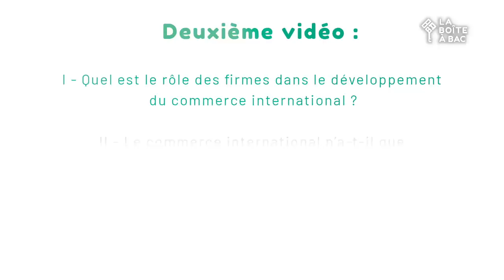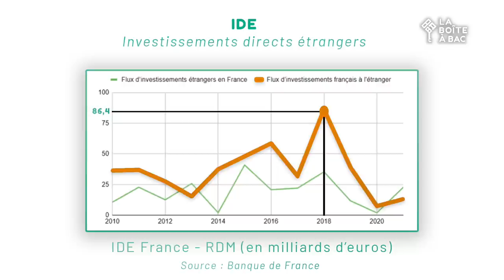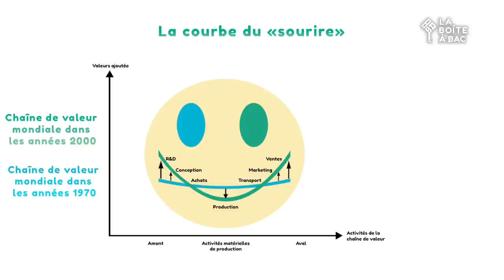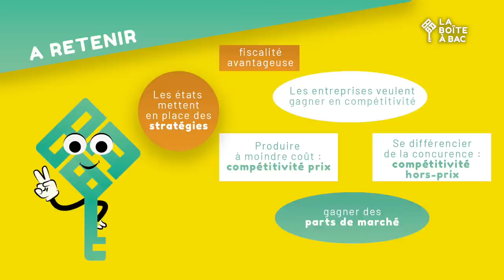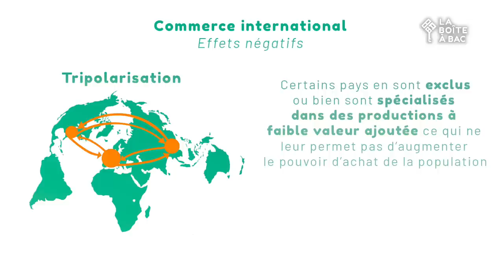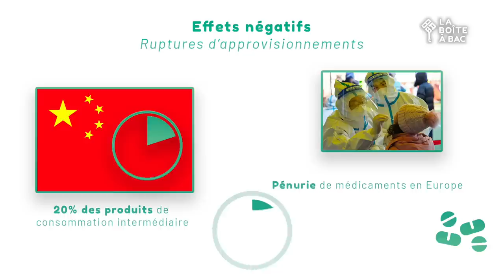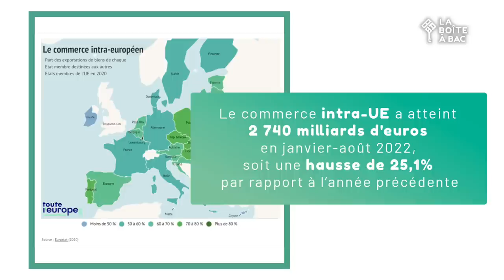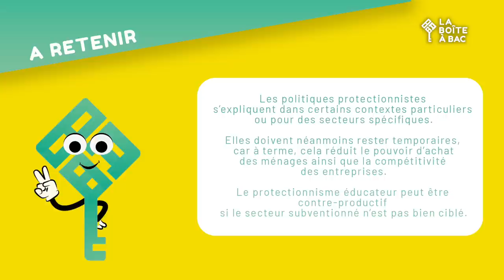Fondements du commerce international et l'internationalisation de la production 2/2 - SES Bac 2024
Quelles sont les conséquences de l’explosion des flux de marchandises, de services et de flux financiers au niveau mondial? Tout le monde bénéficie-t-il des bienfaits du commerce international ? Pourquoi de nombreux pays sont-ils tentés par des politiques protectionnistes ces dernières années? Après ces vidéos, toutes ces questions n’auront plus de secret pour toi.

Viens découvrir tous nos contenus !

Chapitres :

00:00 - Introduction
01:54 - Le rôle des firmes dans le développement du commerce international
14:01 - Le commerce international n'a-t-il que des effets positifs ?
22:46 - Pourquoi certains pays sont-ils tentés par des mesures protectionnistes ?

Sur notre site, tu peux également trouver plusieurs analyses d’œuvres et des conseils pour progresser, ainsi que des vidéos exclusives :

Crédits :
Auteur et interprète : Perrine Motch
Vidéaste : Elie Vannier
Montage : Lionel Etoundi